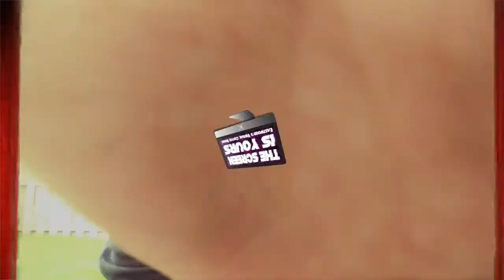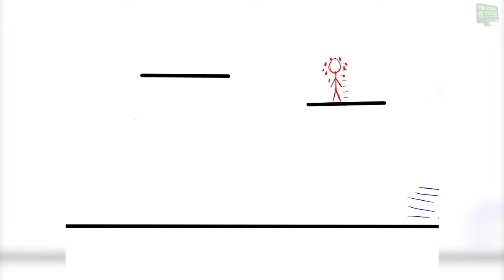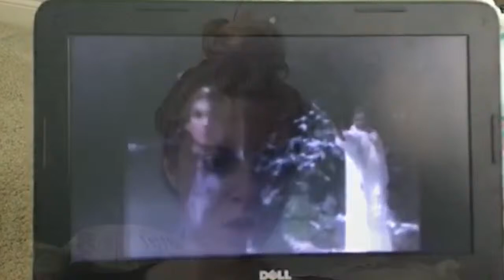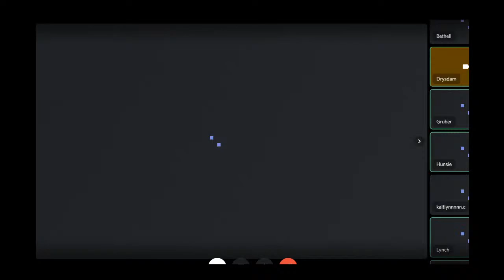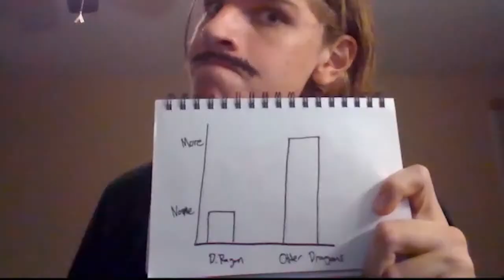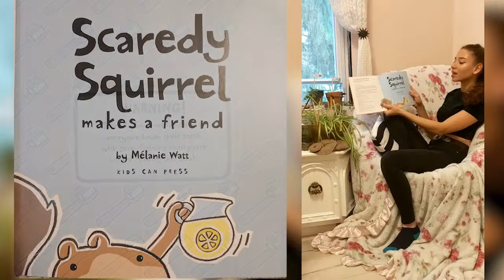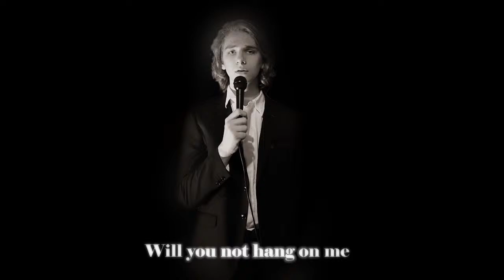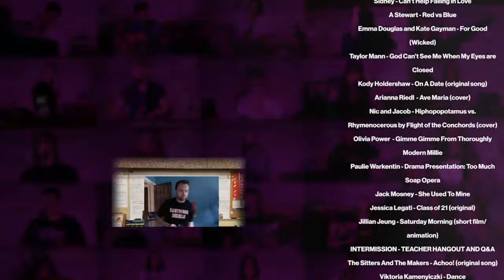The Screen is Yours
Welcome to Eastwood Collegiate Institute’s second virtual Floor is Yours! A night of music, drama, art, and more! And be sure to stick around for the teacher hangout during the intermission!
Share your feedback and photos of you watching using this
TONIGHT’S SHOW ORDER
 The Fruit Flies - Here Comes the Sun by The Beatles (cover)
Dylan Thomson - rise dry repeat (short film)
Kate Figueria - Singing an Original
Maia Del Net - Tea Time and Mushrooms (drawing timelapse)
Blythe Watson - Your Mother Should Know by The Beatles (cover)
Teagan Hiller - Little House on the Prairie Scene
Myah Robinson - Cover of Cat Stevens' The Wind
Paige Bengert - Speed Drawing
Sidney - Can’t Help Falling in Love
A Stewart - Red vs Blue
Emma Douglas and Kate Gayman - For Good (Wicked)
Taylor Mann - God Can’t See Me When My Eyes are Closed
Kody Holdershaw - On A Date (original song)
Arianna Riedl  - Ave Maria (cover)
Nic and Jacob - Hiphopopotamus vs. Rhymenocerous by Flight of the Conchords (cover)
Olivia Power  - Gimme Gimme From Thoroughly Modern Millie
Paulie Warkentin - Drama Presentation: Too Much Soap Opera
Jack Mosney - She Used To Mine
Jessica Legati - Class of 21 (original)
Jillian Jeung - Saturday Morning (short film/ animation)
INTERMISSION - TEACHER HANGOUT AND Q&A
The Sitters And The Makers - Achoo! (original song)
Viktoria Kamenyiczki - Dance
Cole Allen - Be My Mistake  (cover)
Naomi Hastings - Boy from the country
Jillian F - “Hey Jupiter”
Lauren Simmons - Innocence
Matt Lisk - Cover Song / Call You Mine
Carmen Yang - Hug All Ur Friends by Cavetown (Cover)
Lena Hart - Reading a Storybook
Norah Sachs - Late Night Mischief
Jake Evans-Whitley - "Fears of Zero" by Jerry Juhl
Jasmeet Kaur - A Thousand Years
Kaitlynn Cook - Fuel for Fire by M. Ward (cover)
Meghan Butcher - Novelette in C Major (Francis Poulenc)
Sam Tice & Her Sister Molly - You Love Who You Love from Bonnie & Clyde
Parker Merlihan - Stronger Man Music Video (Original)
 New EP coming out at the end of the month!
Jada Lilley - "Leader of the landslide" By the Lumineers (cover)
Alis Dychuck - Take Me Home Country Roads (cover)
Megan Bennett - Six from Six The Musical
The Diner Mints Performing  - "I Don't Wanna See You Cryin' Anymore" by Adam Melchor

Follow Eastwood’s Integrated Arts Program on Social Media!
or check out for more information about the Integrated Arts Program!